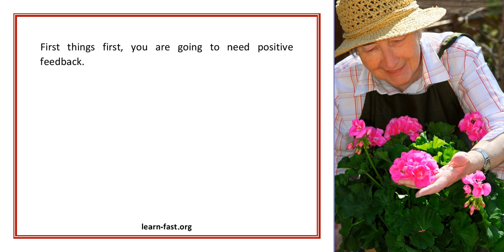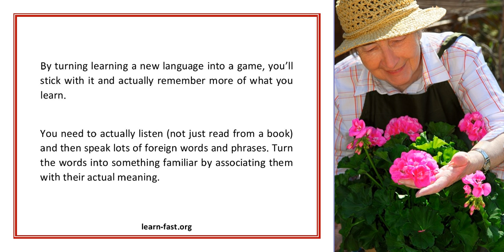What Is The Best Way To Learn A Foreign Language